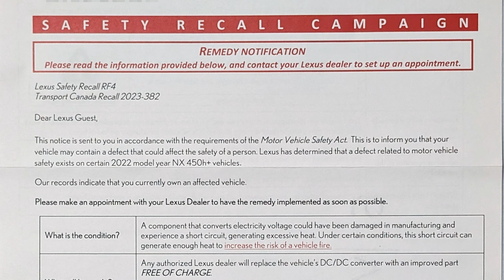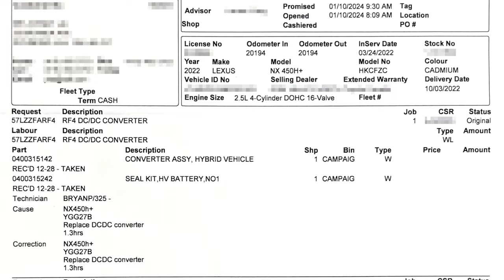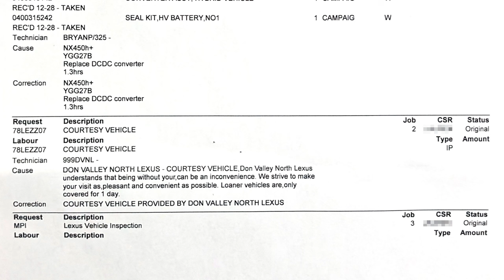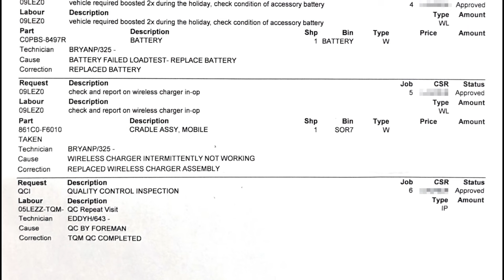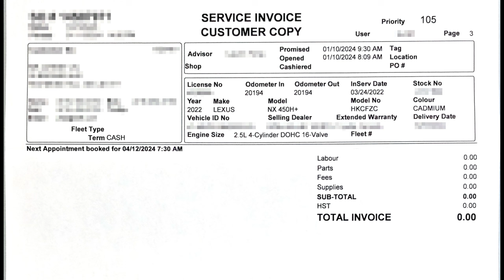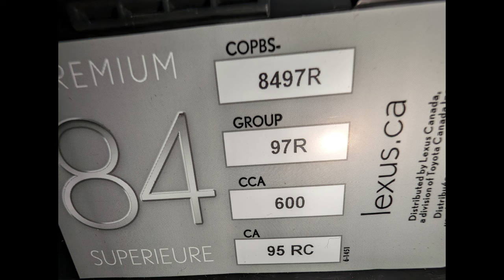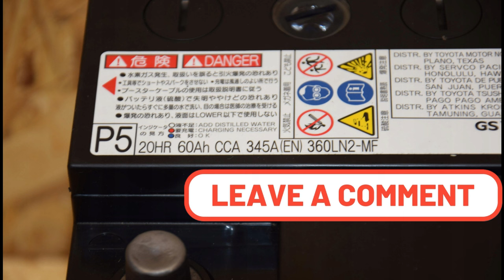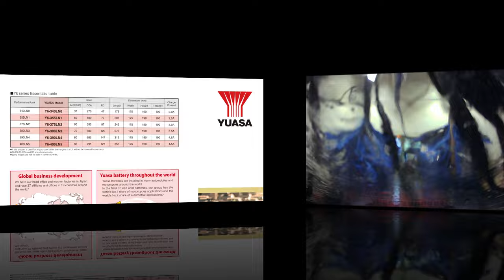Endless Dealership Visits: Two-Day Visit at the dealership!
Support me buy shopping using my
Amazon Storefront (USA/UK/France)
Amazon Storefront (Canada)

Unveiling the remarkable journey of the Lexus NX450h+ has set an unprecedented record—holding the title for the most dealership visits ever! I have owned many Lexus vehicles and this one has the most visits to the dealership. There has been many recalls and software updates and issues to get resolved. Even the first generation NX when it came out - first model year, I have not had that many issues. 🚗🔧DealershipRecord

00:00:00 - Introduction
00:02:38 - What was done
00:10:27 - 12V Battery
00:17:02 - Conclusion